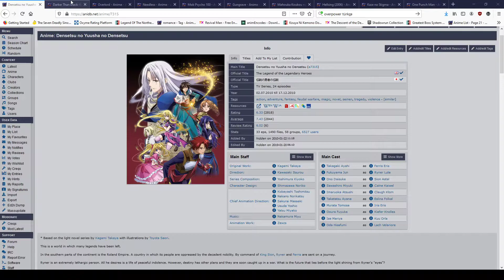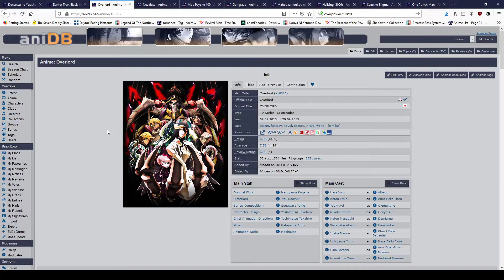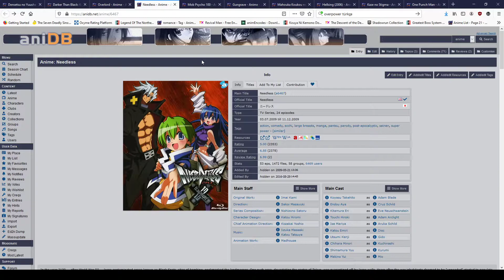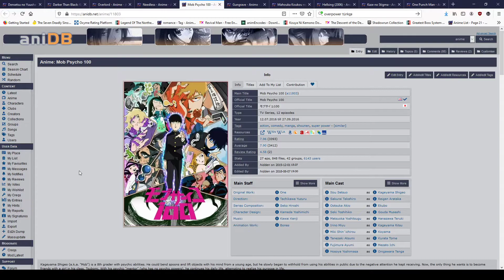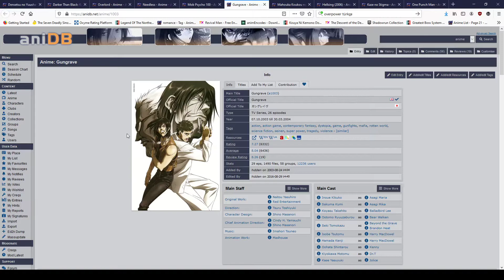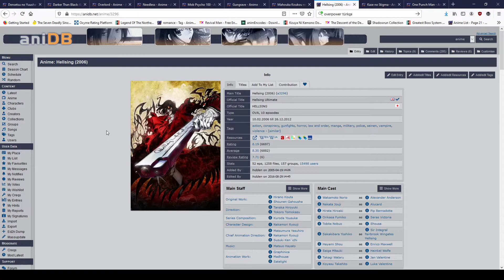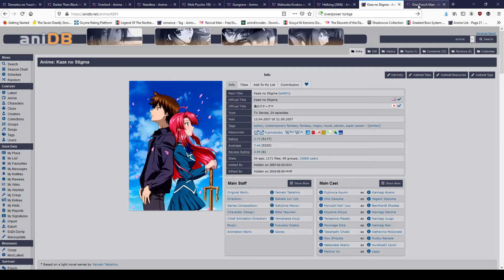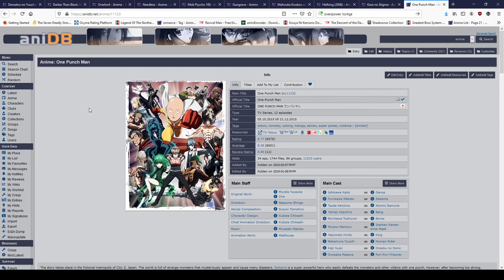Ana Karakteri Aşırı Güçlü 10 Anime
10 yıldan fazladır anime izliyorum, yayına gelip sevdiğiniz tarzı söyleyin size anime tavsiye edeyim...